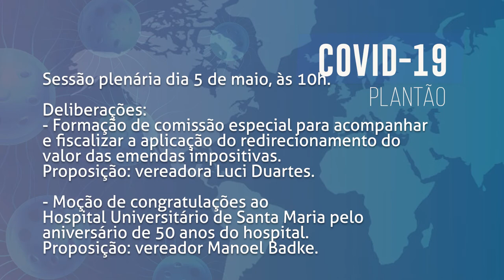Boletim COVID - Pauta da sessão plenária do dia 05 de maio, terça-feira, às 10 horas.